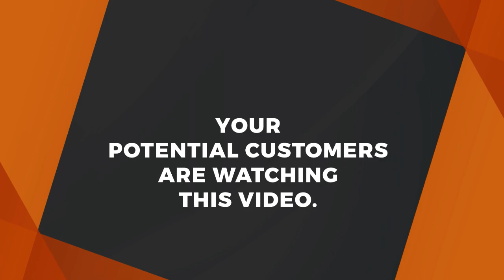HAJI MANARA ashambuliwa baada ya kuweka video ya mrembo huyu, wadai anamtaka ila anatumia ujanja